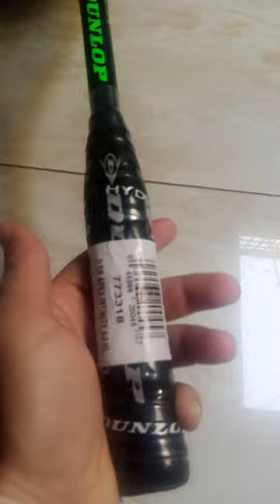Squash Racket Dunlop Apex Infinity 4.0 115 Review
Title:Squash Racket Dunlop Apex Infinity 4.0 115 Review
Hit harder shots.

An open-throat head shape and the 14x18 Power max strings pattern arms you with lightweight power. Good news for you. Bad news for your opponent.

SPECIFICATIONS

    Balance: Head Light
    Head Size (CM): 500cm
    Length: 27 inches
    Stringing Pattern: 14 x 18
    Frame Weight: 115g